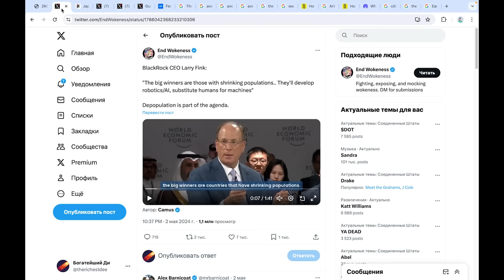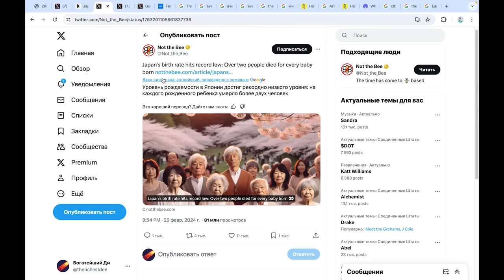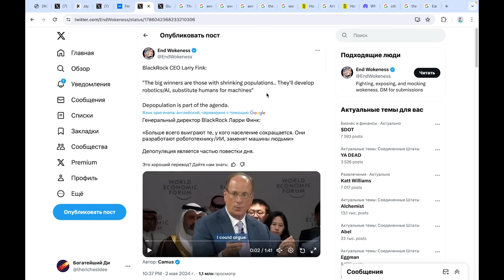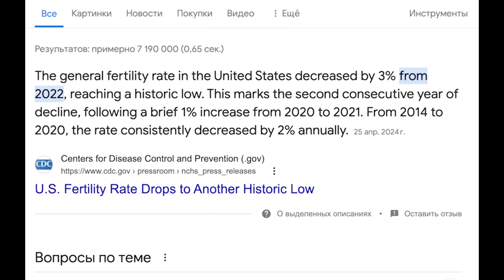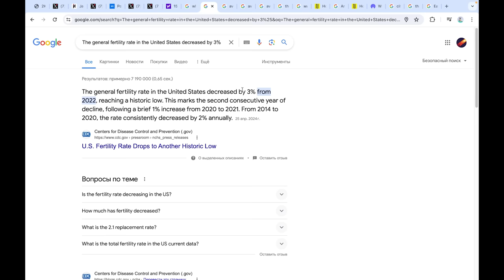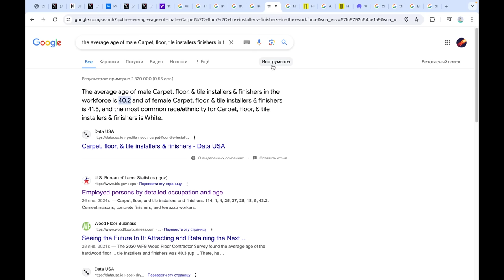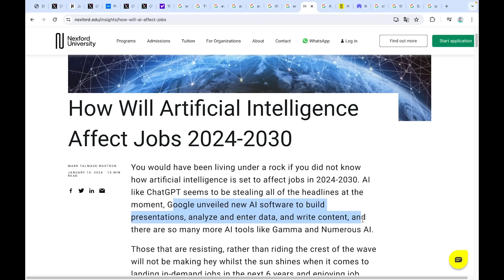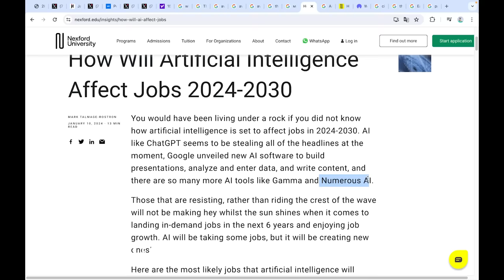ЖЕСТОКОЕ ПРЕДУПРЕЖДЕНИЕ ВСЕМУ МИРУ ОТ BLACKROCK... Срочно НАКОПИ 1 БИТКОИН!!!!